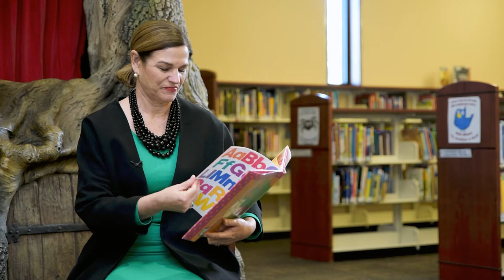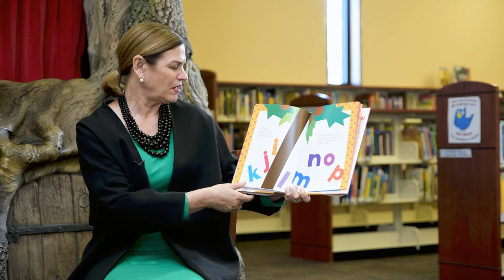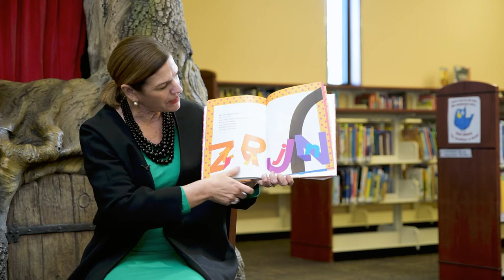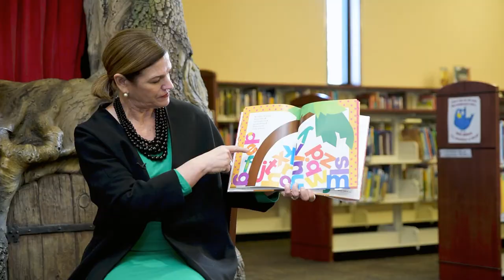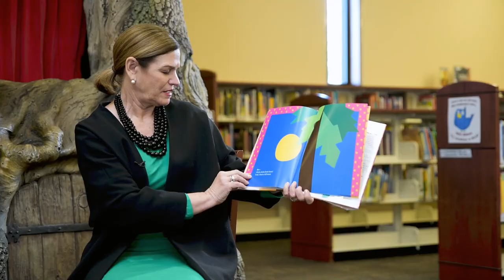Story Time: Mayor Lock Dawson reads 'Chicka Chicka Boom Boom' at the Marcy Public Library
Riverside Mayor Lock Dawson reads 'Chicka Chicka Boom Boom' at Marcy Public Library.